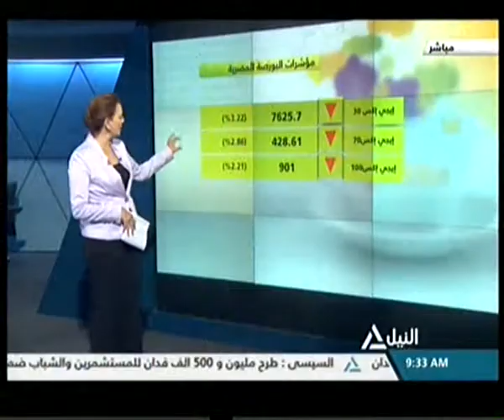MP2 Aug17 015710 2 clip0